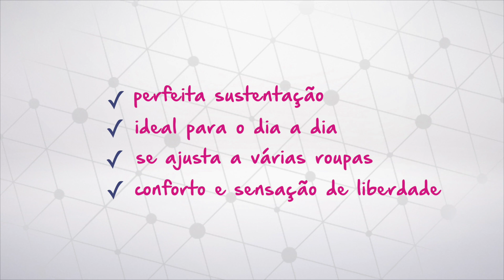Qual a sua lingerie preferida? Conjunto Miss Collection para Revenda e Atacado | Miess Sex Shop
Revender Miss Collection é levar saúde, prazer, autoestima e relacionar-se com milhares de pessoas. É realizar seus sonhos e conquistar sucesso, ganhos e realização pessoal. Na Miess você encontra toda a linha Miss Collection. Nesse vídeo, vamos te apresentar o sutiã com o modelo meia taça com bojo, que apresenta uma cobertura total dos seios. O modelo da calcinha é o caleçon. Conforto, moda e sensualidade para você!

💲TENHA MAIS SUCESSO EM SUAS VENDAS 💲

📚 MATERIAIS de apoio GRATUITOS PARA ter mais lucro e SABER VENDER seu produto:

00:00 - Introdução
00:07 - Qual é esse modelo de sutiã?
00:16 - Qual é o material?
00:27 - Qual é o modelo da calcinha?
00:36 - Efeito sensual
00:55 - Benefícios